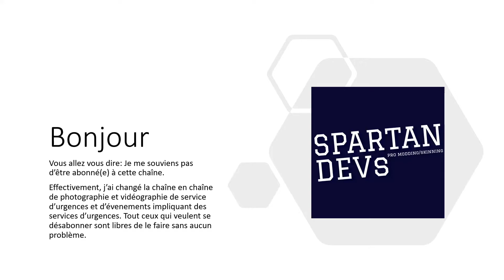Changement de contenu